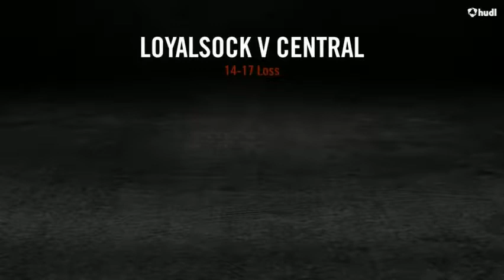Loyalsock Football Highlight Video 2017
2017 Loyalsock Football Highlight Video